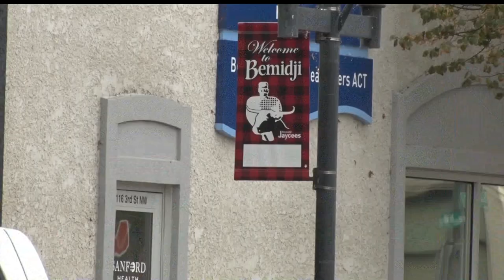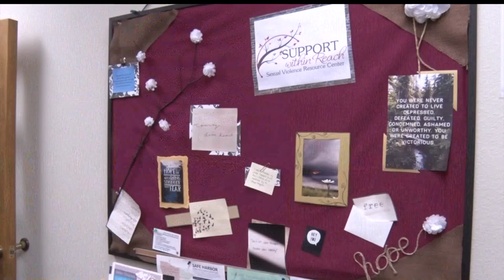Public Asked For Help In Locating Suspicious Couple Seen Around Bemidji